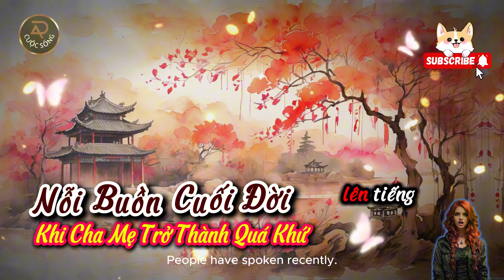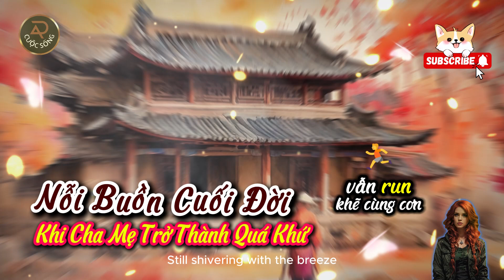Nỗi Buồn Cuối Đời: Khi Cha Mẹ Trở Thành Quá Khứ | Ý nghĩa cuộc sống | triết lý cuộc sống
Trong xã hội hiện đại, nhiều người thường không còn đủ thời gian và kiên nhẫn để chăm sóc cha mẹ già, đẩy họ vào các nhà dưỡng lão. Những người cha, người mẹ từng nuôi nấng chúng ta, giờ đây lại phải trải qua tuổi già cô đơn, trong những cơ sở y tế xa lạ. Khi tuổi già đến gần, nỗi buồn không chỉ là sự cô độc mà còn là cảm giác bị lãng quên bởi chính những người thân yêu. Câu chuyện đau lòng về sự thờ ơ của con cái với cha mẹ già khiến ta tự hỏi: liệu có còn chỗ cho tình thân trong nhịp sống hối hả này? Nỗi buồn cuối đời không chỉ là câu chuyện của một cá nhân, mà là bức tranh chung của nhiều gia đình hiện đại.
Chăm sóc người già, Nhà dưỡng lão, Tình cảm gia đình, Sự cô đơn tuổi già, Trách nhiệm con cái